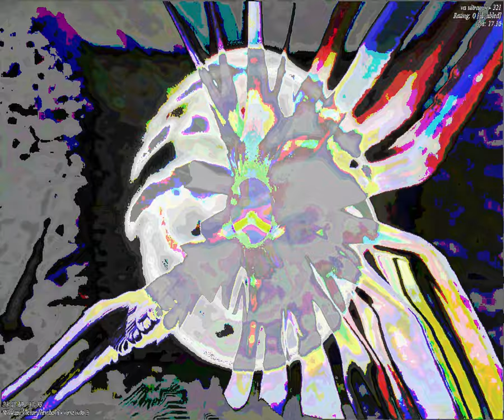[EPILEPSY WARNING] Movie 23 09 19 15h17m31s